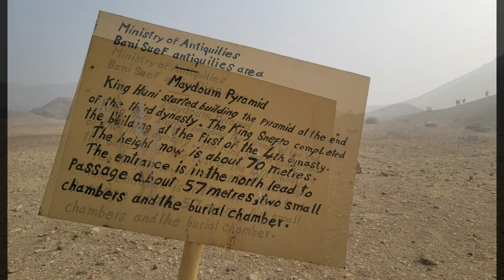초보 유튜버 도전기#4 완벽을 위한 여정 #1. 메이둠 피라미드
쿠푸왕의 아버지 스네페루는 계단식 피라미드 이후 완벽한 구조물을 위한 피라미드 건설에 도전한다.
그 위대한 도전의 첫번째 제위14년에 완공 되었다는 메이둠 피라미드를 간단히 소개 한다